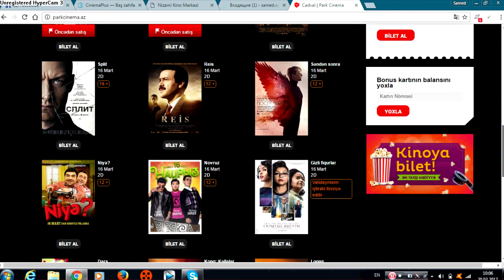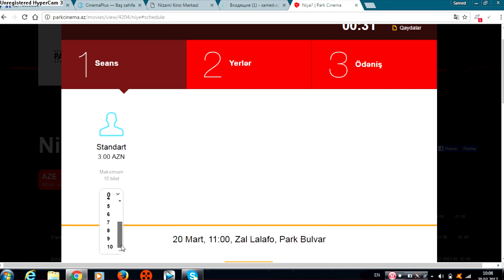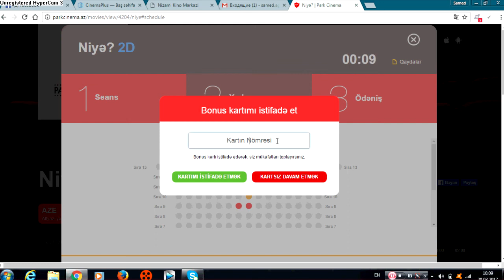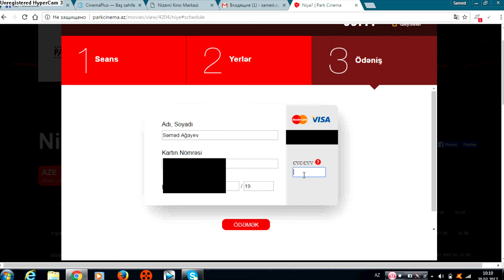Kinoteatra Online bileti necə alım?/PARKCINEMA